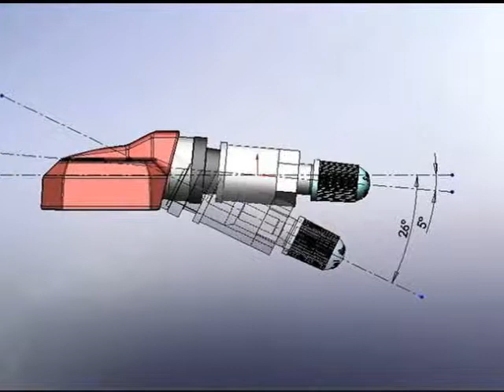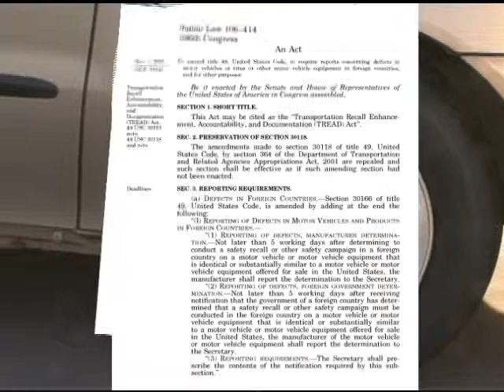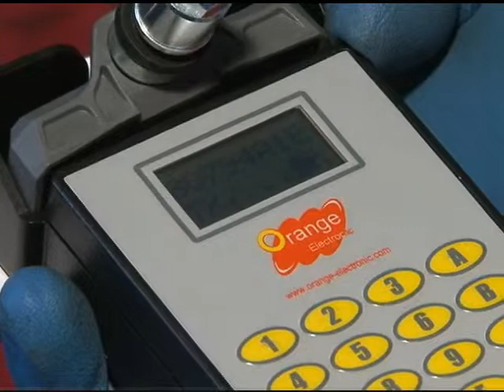Orange:Colorful Life, Wonderful Innovation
The origin of Orange comes from our core technique
"Wireless transmitting ,that uses a radio frequency to transmit data to the vehicle drivers .If one or more tires loses or gains more than a certain amount of pressure  it will trigger the instrument cluster panel and set off a warning indicator to motorists. The "O" stands for Zero, which means that the tire pressure is transmitted by zero distance.
 The Tire pressure Monitoring system has been mandated by law on all light vehicle manufactured after September 2007 in States, during the Clinton administration. With Orange Wireless Tire Pressure Monitoring System, Motorists can extend the life of tires, improve your fuel efficiency and make vehicle safer on the road. This means that you emit lower CO2 emissions which are good for the environment.
Our exclusive product "TP-checker" is a design for Wireless Tire Pressure Monitor. TP- checker is revolutionary reliable product invented by Asian engineers .With TP-checker, once again, Orange won "SEMA BEST NEW PRODUCT 2007 AWARD" and many international awards ,also gained lots of mass media attention .Therefore, a great numbers of international racing teams have appointed the installation of TPMS by Orange.
70% of car accidents on the highway are caused by tire failures. According to the research, tire failures have caused rollover accidents and numerous fatalities, especially when the vehicles travel at more than 160Km per hour. However, the motorists always ignore the tire pressure and temperature which are main factors causing blowout.
With Ten years of Orange's R and D staff devotion, The Tire Pressure Monitoring system has gained reputation and played an important role on the market. According to US Tire Industry Association, Orange is one of three suppliers which offer TPMS for all kinds of vehicles. In addition, Orange has only spent six years to defeat many competitors all over the world becoming the seventh mainly, most competitive supplier all over the world. Moreover, Orange has cooperated with GPS international manufacturer, this combo (TPMS plus GPS) has won countless international and Taiwanese awards.
 Orange is current top premier TPMS provider supplying aftermarket and original equipment tire pressure monitoring systems (TPMS). As the American laws have enforced the installation of TPMS , European Union, Japan  and China, TPMS legislation is also being prepared., Orange is also committed to a strong development program providing strategic and quality products worldwide. 更多台灣精品資訊 Know more about TAIWAN EXCELLENCE

主辦：經濟部國際貿易局
Organized by the Bureau of Foreign Trade, MOEA

執行：中華民國對外貿易發展協會
Implemented by the Taiwan External Trade Development Council (TAITRA)